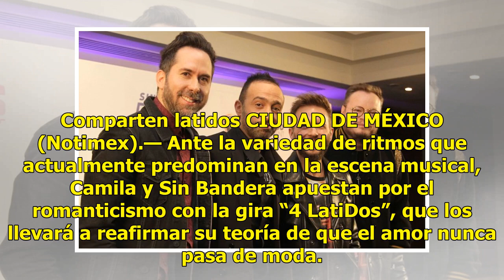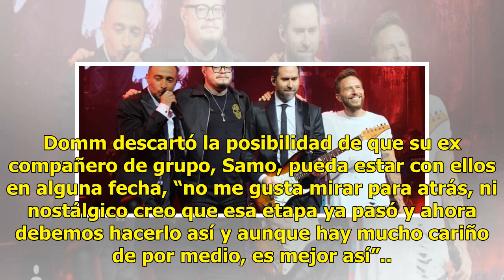Juntos por varios países Camila y Sin Bandera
Comparten latidos CIUDAD DE MÉXICO (Notimex).— Ante la variedad de ritmos que actualmente predominan en la escena musical, Camila y Sin Bandera apuestan por el romanticismo con la gira “4 LatiDos”, que los llevará a reafirmar su teoría de que el amor nunca pasa de moda. En conferencia de prensa, sus...